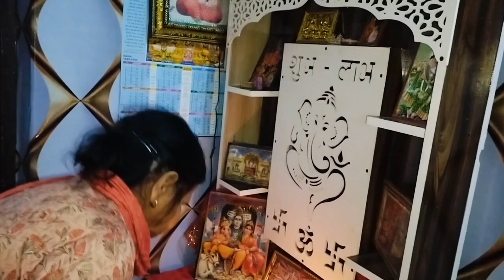Day 3 November| BhaiDooj Celebration| Village Life